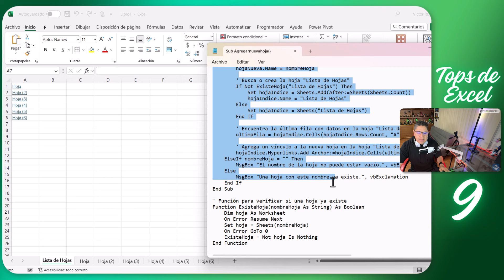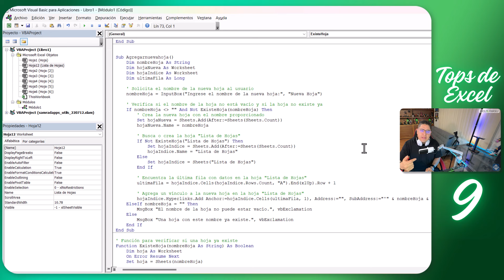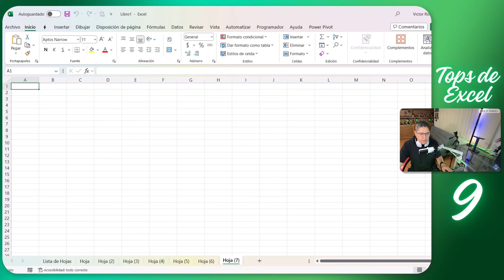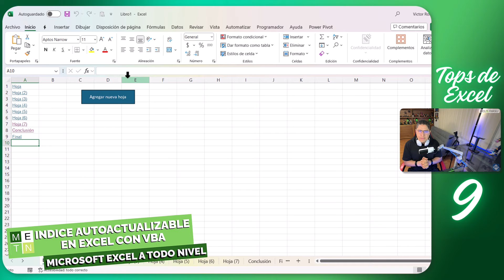Crear Índice con Vínculos y Añadir Hojas vinculadas Automáticamente en Excel | Tops de Excel #9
En este tutorial, te mostraré cómo llevar tu índice de Excel al próximo nivel. No solo aprenderás a crear vínculos automáticos para cada hoja en tu índice, sino que también te enseñaré cómo agregar un botón mediante Visual Basic for Applications (VBA) que te permitirá añadir nuevas hojas de manera automática y generar sus correspondientes hiperenlaces en el índice. Este método avanzado es ideal para proyectos grandes y dinámicos donde la eficiencia y la organización son clave. ¡Prepárate para automatizar tu trabajo en Excel como nunca antes!